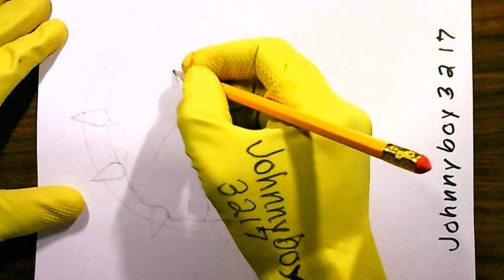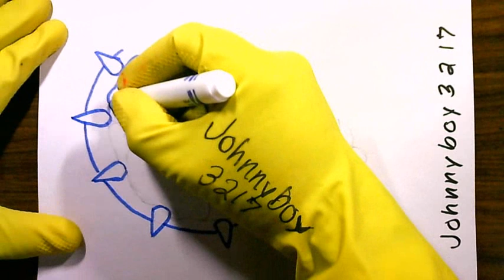How to Draw the Gonzaga Bulldogs logo NCAA College Basketball 🎓🏀Highlights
〖 💯% 𝘼𝙬𝙚𝙨𝙤𝙢𝙚  𝙑𝙞𝙙𝙚𝙤 🎥 〗This video will show you How to Draw the Gonzaga  Bulldogs logo Easy simple and easy Make sure to 𝐋𝐢𝐤𝐞👍,𝐒𝐡𝐚𝐫𝐞 💑 Suggest & Recommend to others ,𝐂𝐨𝐦𝐦𝐞𝐧𝐭 📖 & 𝐒𝐮𝐛𝐬𝐜𝐫𝐢𝐛𝐞🔔️️️✅ 𝐭𝐨 johnnyboy3217 Cómo dibujar el logo de los Gonzaga Bulldogs